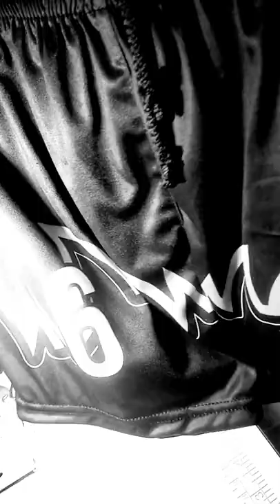inserting cord in volleyball short🏐